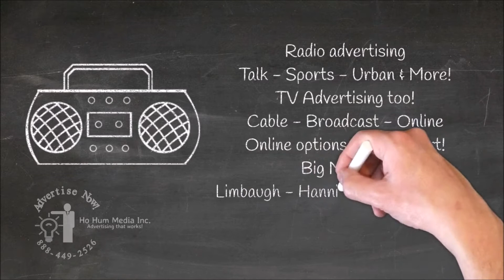News Talk Advertising info and rates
Remnant advertising deals in all 50 States! How to get good prices on advertising on the radio and TV? Direct response advertising rates for radio advertising, TV advertising, Newspaper advertising, online display advertising including local spot rates, national spot, discount, wholesale, stand by and rrmnant advertising rates, costs and prices in any city and all 50 States. Advertizing rates for TV, Radio, News papers, magazines and online display advertizing too!